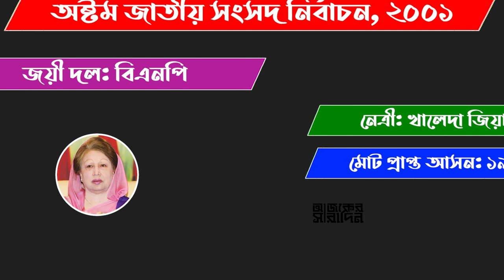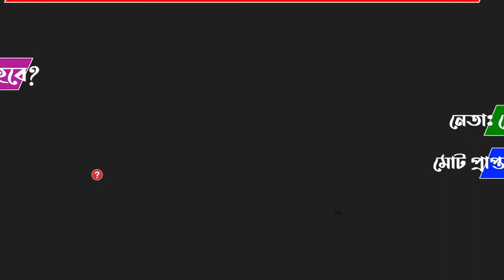সুনামগঞ্জ-৫ আসন এমপি হিসাবে কাদের পেয়েছে? | Ajker Saradin